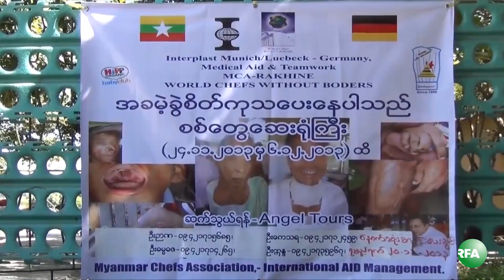Physicians treating children with cleft lip and palate from Rakhine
ဂ်ာမဏီႏိုင္ငံက ဆရာဝန္ေတြ ရခိုင္ျပည္နယ္ စစ္ေတြၿမိဳ႕ကို လာေရာက္ၿပီး ေမြးရာပါ ႏႈတ္ခမ္းကြဲ၊ အာေခါင္ကြဲ ေဝဒနာရွင္ေတြကို ႏိုဝင္ဘာလ ၂၄ ရက္ေန႔က စၿပီး အခမဲ့ ခြဲစိတ္ကုသေပးေနပါတယ္။ RFA ဝိုင္းေတာ္သူ မခင္ခင္အိက တင္ျပထားပါတယ္။